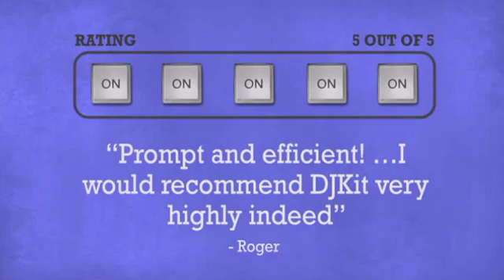DJKITCASE 2 x Decks DJM600 12quot Mixer Flight Case - DJkit.com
For more information on the DJKITCASE 2 x Decks DJM600 12quot Mixer Flight Case and to purchase from DJkit.com

DJKITCASE 2 x Decks DJM600 12quot Mixer Flight Case is brought to you